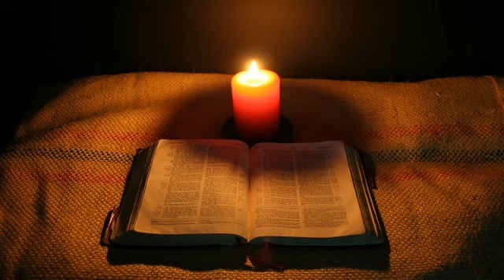The Lost Books Of The Scriptures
Have you ever wondered what the other “Lost Books” from the Scriptures could be? Have you ever wondered what's hidden in these “Lost Books?” Have you ever wondered WHY these Books.

Removed from Holy Bible, by the Vatican. It is still in many thousands of copies of the Holy Bible and it was only taken out some 200 odd years ago. What was labeled 'the apocrypha' (usually.

Narrated sacred texts, most include read along text &/or closed captioning.